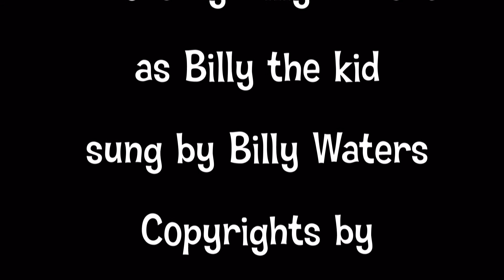Forgiven..Wrote by Billy Waters. as Billy the kid Forest City NC..new Billy in Reverb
Wrote by Billy Waters COPYRIGHTS BY Billy Waters 2020